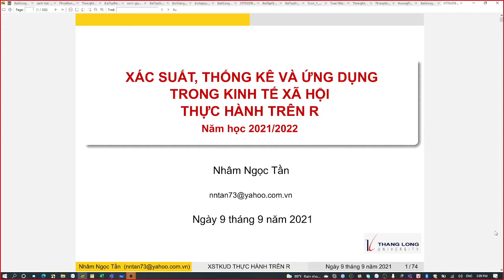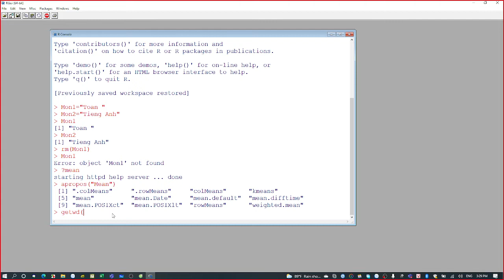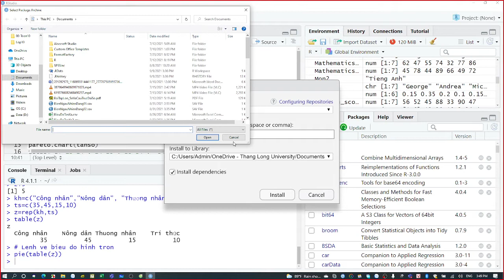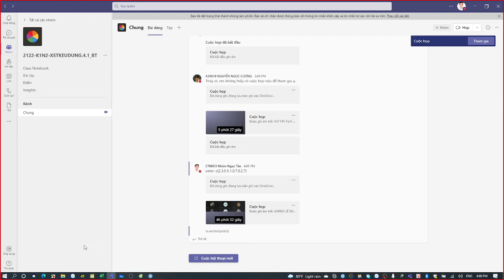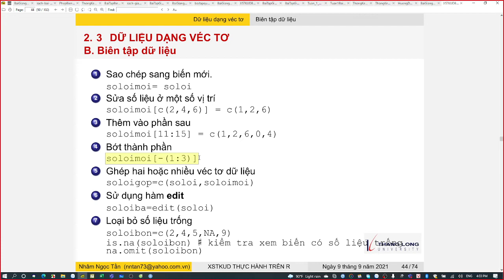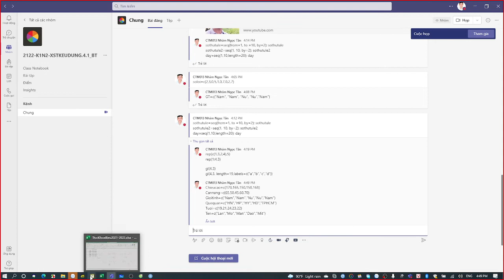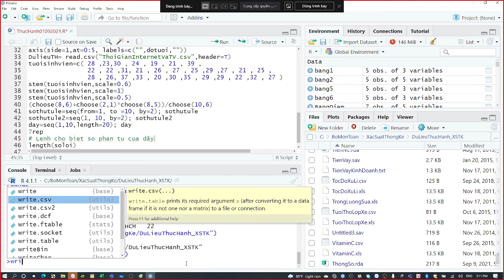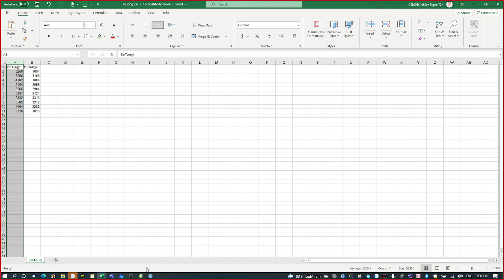Xác suất thống kê ứng dụng bài 1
Giới thiệu cài đặt R, Rstudio, tạo dữ liệu